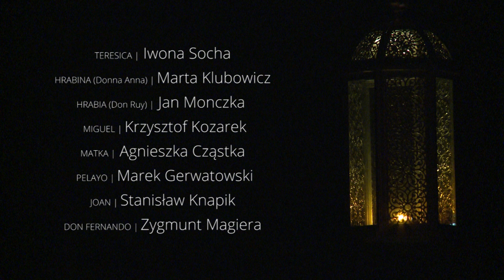Teresica - una pasión (zwiastun)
W weekend majowy ukaże się jedna z najbardziej interesujących produkcji w repertuarze teatru – opera serenata „Teresica – una pasión”, osnuta na XVI-wiecznych pieśniach hiszpańskich.

Nagranie, którego dokonano w 2014 roku zostanie udostępnione 1 maja o godzinie 18:30 i będzie można je obejrzeć przez 72 godziny (do 4 maja, g. 18:30).

Realizatorzy:
Tekst i inscenizacja: Fred Apke
Kierownictwo muzyczne: Zygmunt Magiera
Aranżacja i opracowanie muzyczne: Mikołaj Blajda
Scenografia i kostiumy: Bożena Pędziwiatr
Choreografia: Romana Agnel
Asystent reżysera, inspicjent: Magdalena Wąsowska
Suflerka: Dorota Sawka

Obsada:
Teresica: Iwona Socha
Hrabina Donna Anna: Marta Klubowicz
Hrabia Don Ruy: Jan Monczka
Miguel, żołnierz: Krzysztof Kozarek
Matka: Agnieszka Cząstka-Niezgódka
Pelayo, brat Teresiki, były żołnierz: Marek Gerwatowski
Joan, stary krawiec: Stanisław Knapik
Don Fernando: Zygmunt Magiera

Zespół wokalny:
Piotr Boronowicz, Marek Gerwatowski, Marcin Herman, Magdalena Kozyra, Jolanta Gadacz-Leśniak, Łukasz Lelek, Natalia Mańka, Kamila Mędrek-Żurek Rafał Pawłowski, Lidia Pirowska, Paweł Popowicz, Joanna Rakoczy, Anna Wodyńska-Piętka, Mariusz Zarzycki

Zespół instrumentalny:
Paweł Wójtowicz: skrzypce
Wiesław Suruło: flety
Alina Grochala: viola da gamba
Sylwia Romek: perkusja
Anna Wiktoria-Swoboda: teorba, gitara barokowa